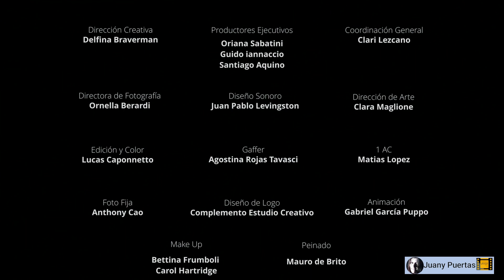Resumen del episodio de Tanatopraxia con Daniel Carunchio/oriana sabatini